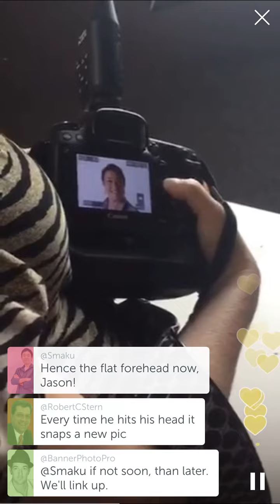Periscope - Shifra's reaction to her headshot is awesome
Shifra is the fantastic makeup stylist down the hall from our studio and Ally did a headshot for her for a press release.  Needless to say she was excited when she saw a peek on the back of Ally's camera...  lol!  Be sure to follow us on Periscope at @frameablefaces to join in the fun on future broadcasts!